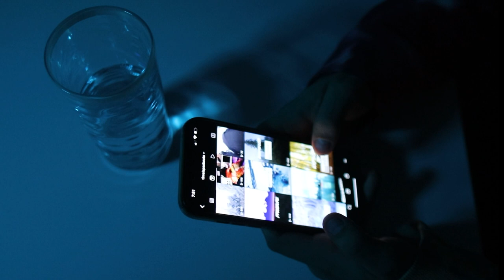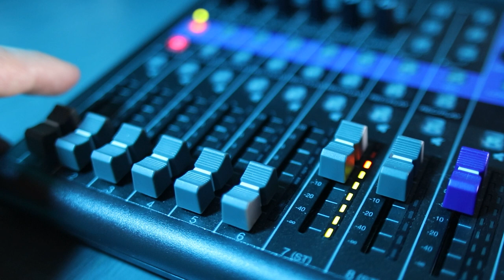Documentary - Colt 45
VIDEO CREDITS:
Producer/Director/Editor - TimelapseMedia

Documentary is the journey of realizing you must fall in love with the process of your art and to not focus on the results. Do NOT compare yourself to others as their reality may not be exactly how it is portrayed.

Colt 45